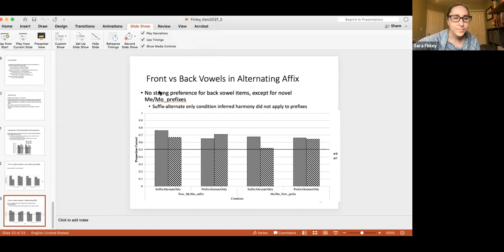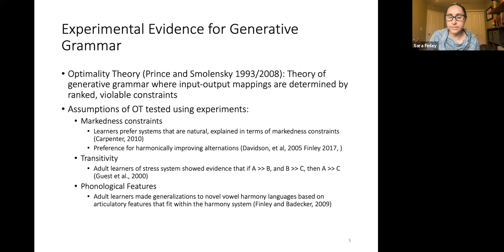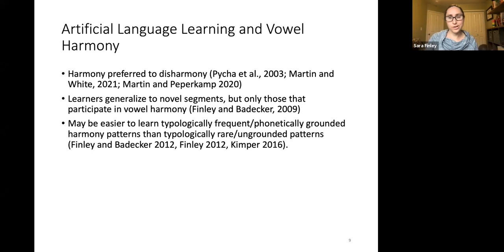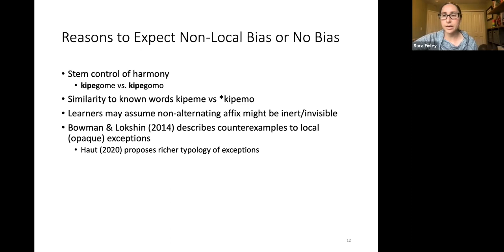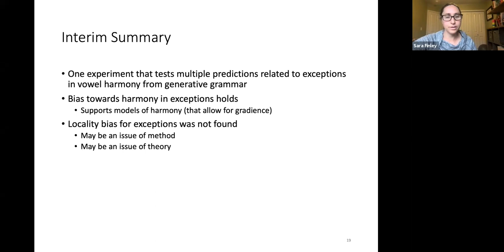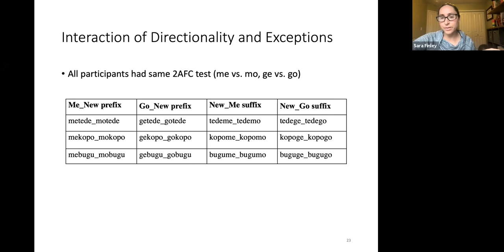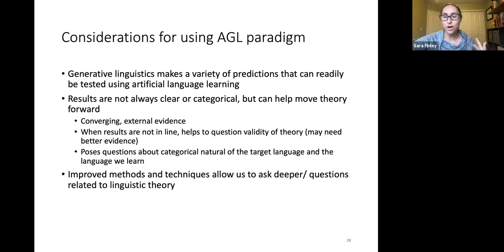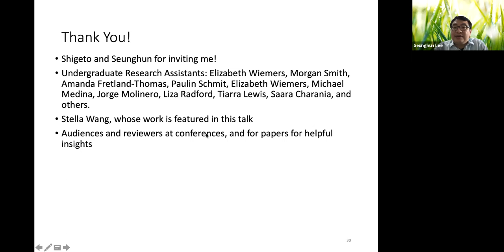[Keio x ICU-LINC0053] Sara Finley (Pacific Lutheran University)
Keio x International Christian University Linguistics Colloquium

[Date & Time] 10 am - 12 pm Monday, May 24, 2021 (JST)

[Speaker]
"Testing predictions from generative phonology using artificial language learning experiments"

[Keio x ICU-LINC0054] Hayeun Jang (Busan University of Foreign Studies)
"Simulation of Tongue Muscle for Phonological Research: a case study of coronal palatalization”

This event was supported by the Institute of Cultural and Linguistic Studies at Keio University, Phonetic Society of Japan, and the Linguistics Lab at International Christian University.

Hosted by Seunghun J. Lee (International Christian University & University of Venda) Shigeto Kawahara (Keio University)

Assistant: Yukki Baldoria Wu